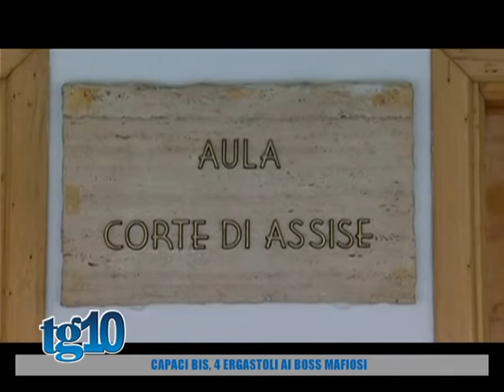Capaci bis, 4 ergastoli ai boss mafiosi